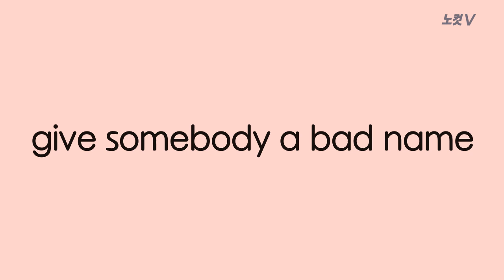give somebody a bad name - 망신 당하다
월드뉴스 속 오늘의 영어 한마디는 "give somebody a bad name - 망신 당하다"입니다. 이런 표현은 언제 사용할까요?

영국의 유럽연합탈퇴, 브렉시트 탈퇴파 선봉장이었던 보리스 존슨 영국 외무장관이 사실은 EU 잔류를 원하고 있었다는 글이 공개가 되어 망신을 당하고 있습니다.

영국 더 선데이타임스는 존슨 장관이 런던 시장이었던 지난 2월 작성한 잔류 지지 입장의 칼럼을 입수해 보도한 것입니다. 문제의 칼럼은 정식 게재되지는 않았으나 존슨은 작성일로부터 정확히 이틀 후, '탈퇴'를 공식 지지했습니다.

그러나 존슨은 이 칼럼에서는 "영국은 위대한 국가이자 영원한 국제적 일원"이라며 "유럽연합 잔류가 세계와 유럽을 위해 요긴하다는 것이 확실하다"고 평가했습니다. 그러면서 심지어 브렉시트가 경제적 충격을 야기해 심각한 사태에 이를 수도 있다고 경고했습니다.

존슨은 기자들에게 문제의 칼럼에 대해 "견해를 시험해보기 위해 작성한 것"이라고 주장했는데요. "내가 스스로 대안을 만들 수 있을까 하는 생각에서 반대편 입장에서 반풍자적인 종류의 글을 쓴 것"이라고 해명했습니다. 또  "당시 친구에게 보내려고 썼는데 왜 오늘 아침에 이 글이 언론에 공개된 것인지는 알 수가 없다"라고 말했습니다.

결국 브렉시트 탈퇴파 선봉장이었던 보리스 존슨 영국 외무장관이 사실은 EU 잔류를 원하고 있었다는 글이 공개가 되어 망신을 당한 것인데 오늘 표현은 '망신당하다'입니다.
give somebody a bad name.